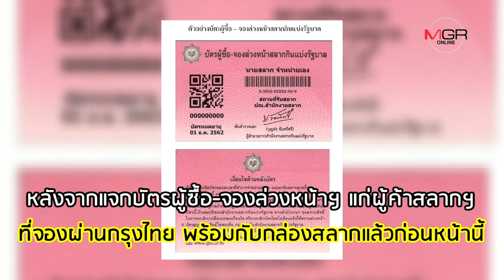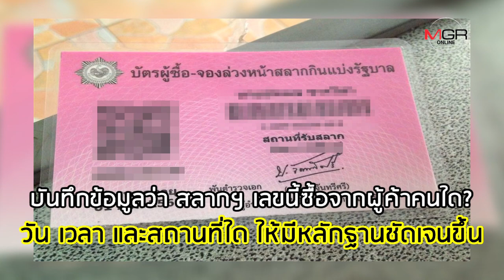ล้อมคอก ‘หวย 30 ล้าน’ ซื้อสลากทุกครั้ง ต้องสแกนบัตรคนขาย?